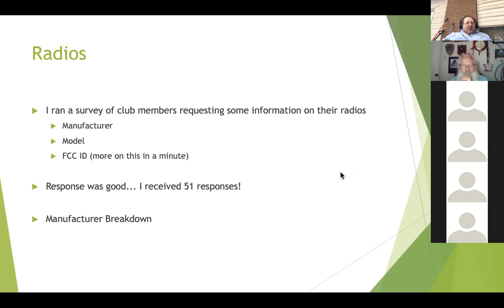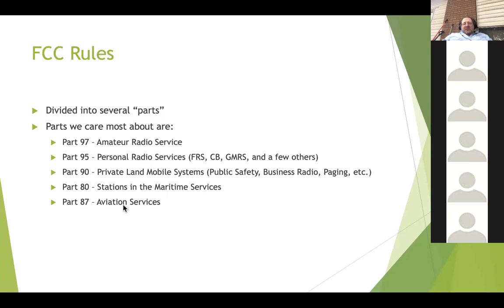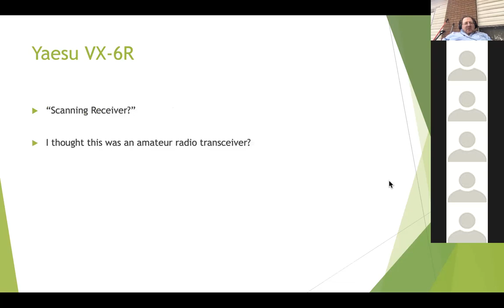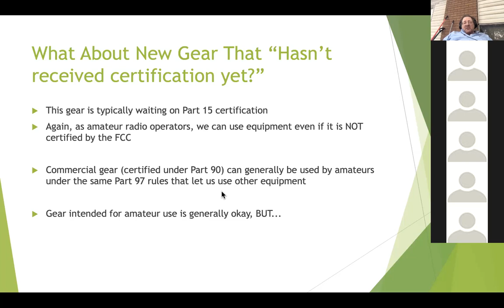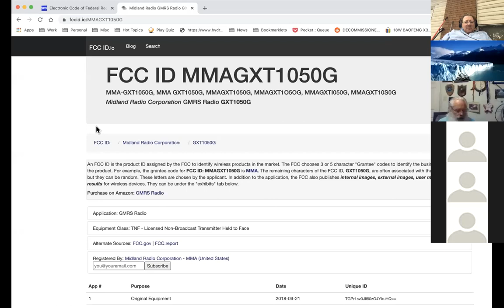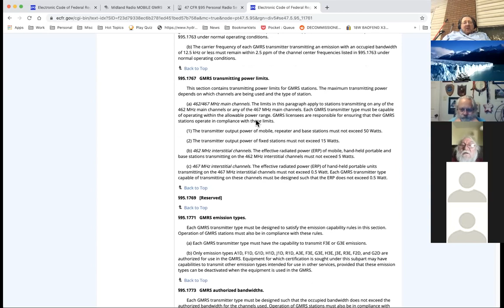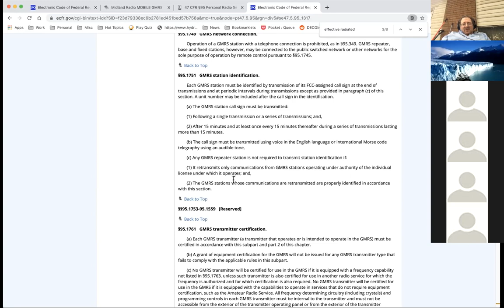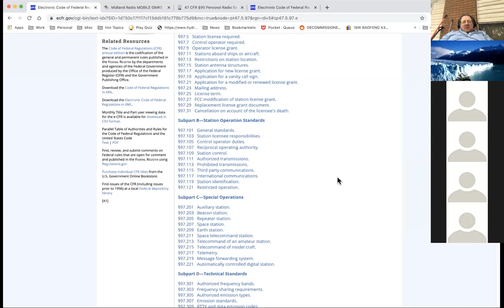FCC Rules and Regs and Radios - MARC Monthly Meeting - 20 May 2021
Jan (KD7ZWV) briefs us on the FCC rules and how they apply to the various radio services that we deal with.  Also covered are how those rules apply to the inexpensive Chinese radios that have become so prevalent.